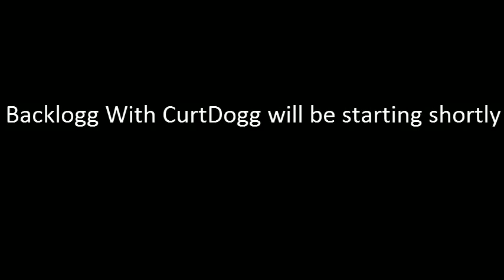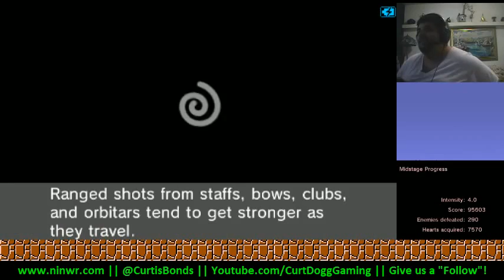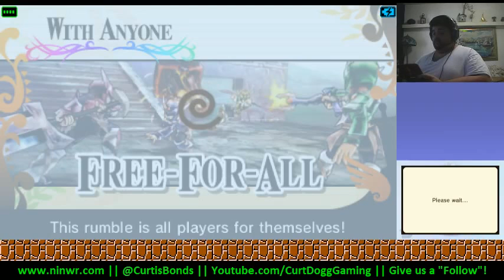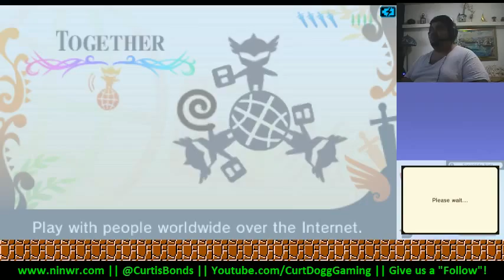Backlogg w/ CurtDogg 9/20/14 (Kid Icarus: Uprising) - Sep 20th #2